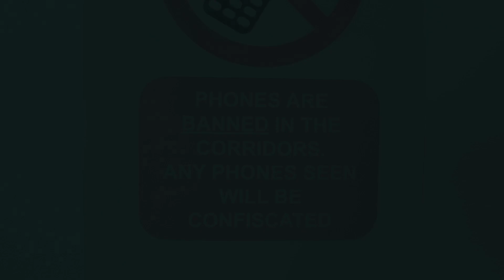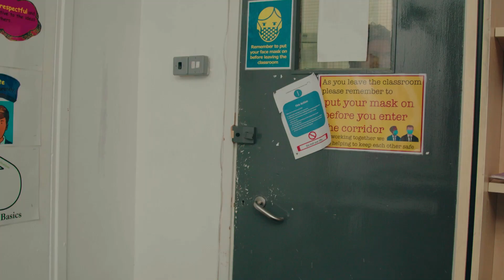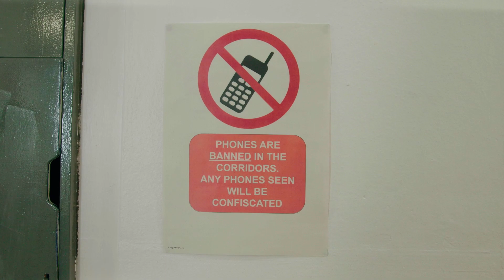PHONE HEIST - WILLIAM ELLIS SCHOOL